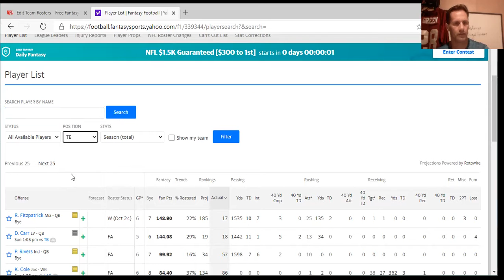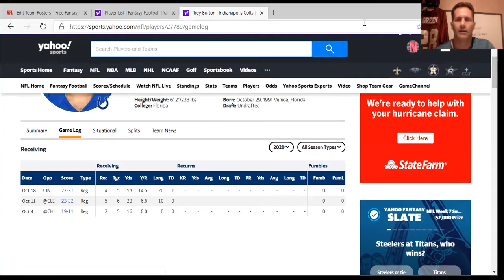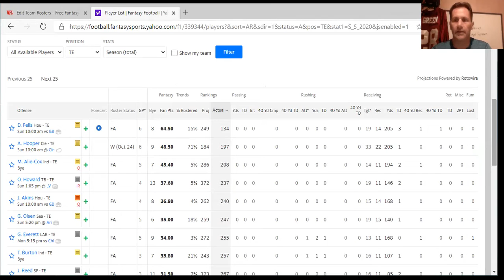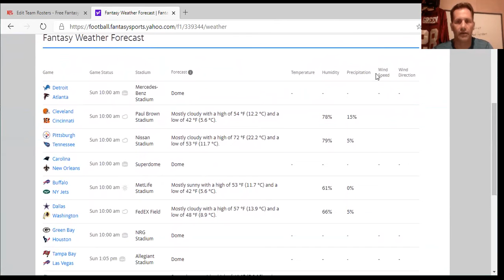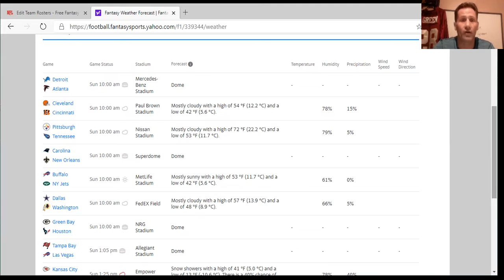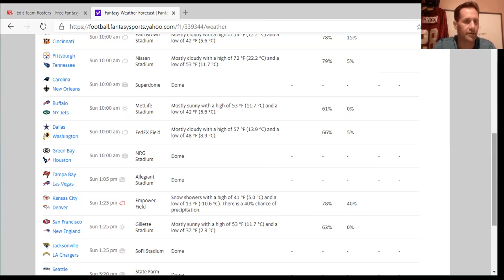review and adjust..take a look back w the DEAN